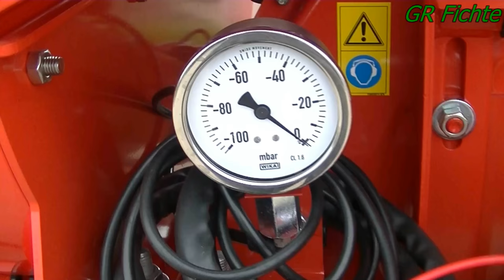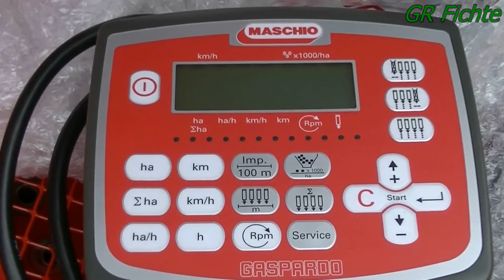Nowy nabytek 2017 GR Fichte ||Maschio Gaspardo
Witam! Filmik przedstawia siewnik punktowy do kukurydzy marki Maschio Gaspardo.
Od tego roku będzie około 4 filmiki na sezon! Jest to spowodowane brakiem czasu, ale spokojnie wszystko będzie ukazane :D Osobne filmiki będą z: Wiosny; Lata; Jesieni; Podsumowanie sezonu; Nowych nabytków; Jakichś budów; itd. więc będzie mniej filmików w ciągu roku. Musicie mi wybaczyć jeśli wam to nie pasuje :'(